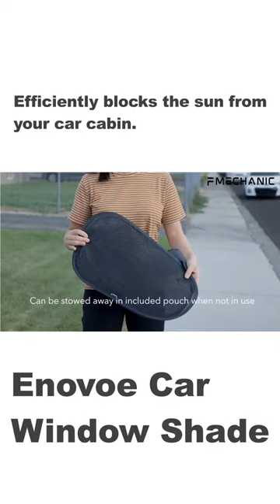Enovoe Car Window Shade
Best Sunblocker Shade Systems for Cars!

Sun blocker shade is a very vital part if you are using your car with your family. Because they provide a very good shading system for your car. And they give very big comfort for your baby and children while you are driving your car. Here you can find the best sunblocker shade systems that are available in the market for your car. You can select the best one for you.

5 Best Sunblocker Shade for Cars

You remember that the sun hits from the right or left. And it can be very disturbing and annoying both for you and the people in your car. Especially for your baby, it can be very disturbing. What you need to do is, just buy a sunblocker shade to attach to your car windows. You can find the best deals on the car window shades that you can buy for your car.

"All claims, guarantees and product specifications are provided by the manufacturer or vendor. Unlock Review cannot be held responsible for these claims, guarantees or specifications"